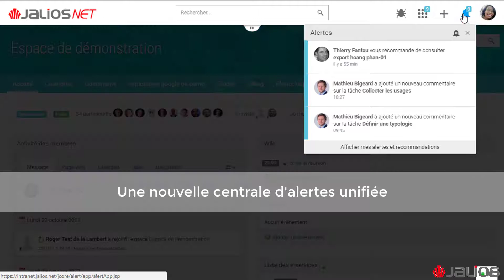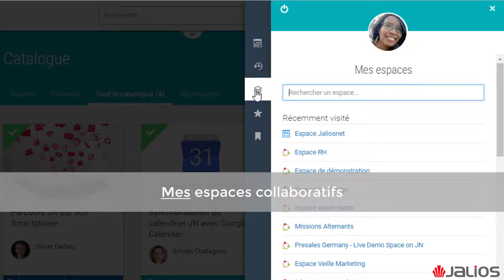JPlatform 10 Le Top 5 des nouveautés UX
JPlatform 10 - découvrez en vidéo les 5 grandes nouveautés en matière d'UX :

00:07 - La Topbar
Votre charte, une recherche rapide, centrale et unifiée, une barre de navigation transverse, un lanceur d'applications personnalisable, une nouvelle centrale d'alertes unifiée, une sidebar dynamique

00:35 - La barre de navigation
Une barre transverse, une entrée spéciale vers les espaces favoris, une barre transversale optionnelle et paramétrable

00:51 - La recherche unifiée
Une recherche centrale rapide, unifiée sur les espaces, contenus et personnes

01:06 - Les applications
Applications internes ou externes, avec compteur de notifications

01:21 - La Sidebar
Un panneau latéral coulissant avec accès à mon profil, mon agenda et mes tâches, ma navigation récente, mes espaces collaboratifs, ma favoris, ma liste de lecture,